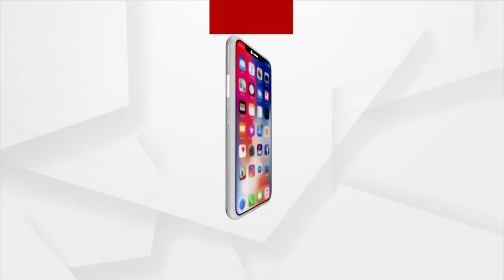ଜଗନ୍ନାଥଙ୍କୁ କଣ ଚାହୁଁନାହାନ୍ତି ବାରିପଦାରେ ରଥ ଗଡୁ ?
ମୟୁରଭଞ୍ଜ ଜିଲ୍ଲାରେ ରଥଯାତ୍ରାକୁ ନେଇ ଦାବି । କଟକଣା ଭିତରେ ରଥଯାତ୍ରା ହୋଇପାରିବ ବୋଲି ଦାବି କରିଛନ୍ତି ଲୋକମାନେ । ଲୋକମାନେ କହୁଛନ୍ତି ଜଗନ୍ନାଥଙ୍କୁ ବିପିଏଲ କାଟାଗୋରି କରିଦେଇଛନ୍ତି ସରକାର ।